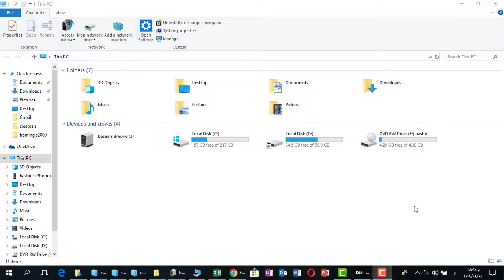VIVID 7 dim open CD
Mpegvue